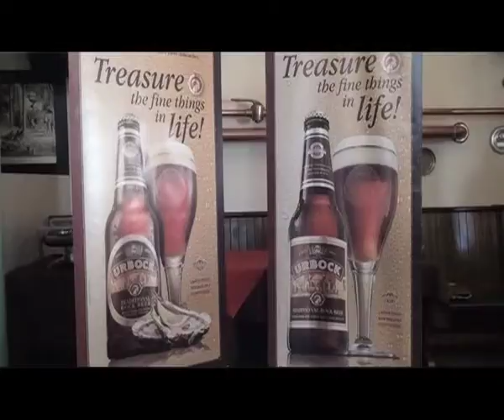NBL launches Urbock winter beer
A maltier beer with a little more kick was launched for winter by the Namibian Breweries Limited